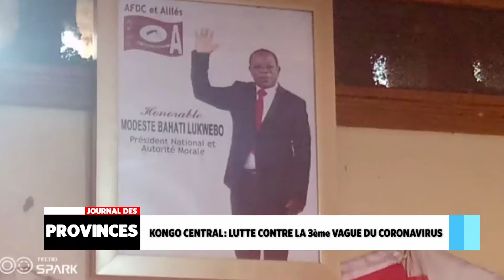Kongo-Central: Lutte contre la 3ème vague du Coronavirus